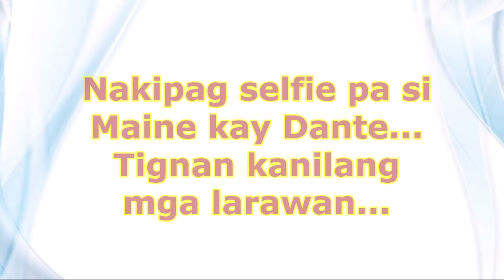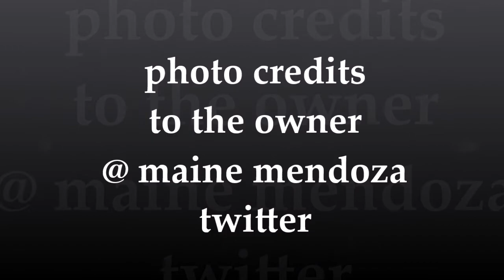Maine Mendoza nagpaka fan girl kay Dante Gulapa. MUST WATCH!